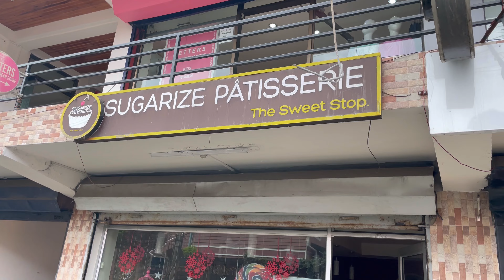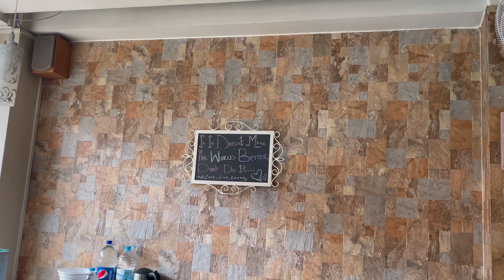College Vlog :) | st Mary’s college | Indian 🍃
Music 🎶